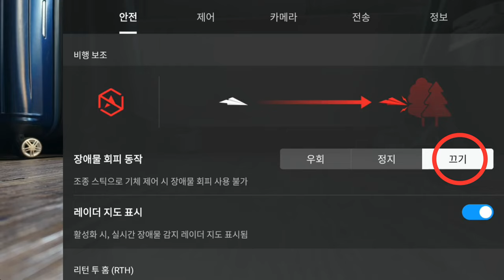2024 1월 1일 첫비행! 첫추락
2024 1월 1일 첫 비행! 첫 추락

추락하고 말았습니다.
기체는 케어리프레시를 받았습니다.

채널에 가입하여 혜택을 누려보세요.

사용하는 장비
dji 오스모 포켓 3 단품

샌디스크 익스트림 마이크로SD 128GB U3 A2 V30
샌디스크 익스트림 마이크로SD 카드 256GB U3 A2 V30
샌디스크 익스트림 프로 마이크로 SD카드 64GB U3 A2 V30
샌디스크 MicroSDXC Extreme Pro CLASS10 UHS-I U3 V30 A2 1133X 128GB

인스타 360 공식홈페이지 구매